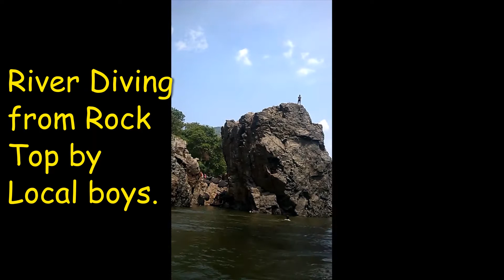ஓகேனக்கல் அருவி படகு சவாரி | Hogenakkal WaterFalls | Waterfalls near Bangalore | Coracle Ride Video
Hogenakkal Water Falls & Coracle Boat Ride near Bangalore,  Best One Day Tourist Destination.
(Details available in English & ஓகேனக்கல் நீர்விழ்ச்சி விவரங்கள் தமிழிலும் உள்ளன)

Hoge is called as smoke in Kannada and Kal is known as Rock. Hogenakkal is Smoking Rocks.

Hogenakkal called as Niagara Falls of South India, Hogenakkal Water Fall located in Dharmapuri Dist of Tamilnadu. It is Approx. 127 Kms from Bangalore and 90 Kms from Hosur.

Coracle is a Form of Boat made of Bamboo. Coracle Ride Tickets will be issued near the Falls.
4 to 5 People allowed in One Coracle for the Ride. Boating Ride will take Approx. 2 Hours for one trip.

Oil massage facilities available near the Falls, local people will do the massage in very skilled manner. Separate and safe Bathing facility available in the Falls for Ladies and Gents.

Variety of Fresh Water Fish sold near the Falls. You can purchase the cooked Fish or you can purchase the Fish and Cook by yourself. Also local people wish cook and give you the Fish and Rice for a nominal charges. Can enjoy the Fish Food after the Boat Ride and bath in the Falls.

Carbonatite Rocks of Hokkenakal Falls are considered to be Oldest of its kind in South Asia.

Hogenakkal is the Best Tourist Destination, especially for the One Day Tour.

விவரங்கள் தமிழில்

ஓகேனக்கல் நீர்விழ்ச்சி பெங்களூரு அருகே  உள்ள சிறந்த ஒரு நாள் சுற்றுலா தலம்.

கன்னடத்தில் ஹோக் என்றால் புகை,  புகை போன்ற கல்  என்றும அழைக்கப்படுகிறது. ஹோகனக்கல் - ஸ்மோக்கிங் ராக்ஸ்.

தென்னிந்தியாவின் நயாகரா நீர்வீழ்ச்சி என்று அழைக்கப்படும் ஹோகனக்கல், தமிழ்நாட்டின் தர்மபுரி மாவட்டத்தில் அமைந்துள்ள ஹோகனக்கல் நீர்வீழ்ச்சி. இது தோராயமாக. பெங்களூரிலிருந்து 127 கி.மீ., ஓசூரிலிருந்து 90 கி.மீ.உள்ளது .

கோரக்கிள்/பரிசல் என்பது மூங்கில் செய்யப்பட்ட படகின் ஒரு வடிவம். நீர்வீழ்ச்சிக்கு அருகில் கோரக்கிள்/பரிசல் பயண  டிக்கெட் வழங்கப்படும்.
சவாரிக்கு ஒரு பரிசல் 4 முதல் 5 பேர் அனுமதிக்கப்படுகிறார்கள். படகு சவாரி ஒரு பயணத்திற்கு 2 மணி நேரம் தோராயமாக எடுக்கும்.

நீர்வீழ்ச்சிக்கு அருகில் எண்ணெய் மசாஜ் வசதிகள் உள்ளன, உள்ளூர் மக்கள் மிகவும் நல்ல முறையில் மசாஜ் செய்வார்கள். பெண்கள் குளிக்க  நீர்வீழ்ச்சியில் தனி மற்றும் பாதுகாப்பான குளியல் வசதி உள்ளது.

நீர்வீழ்ச்சிக்கு அருகில் பல்வேறு வகையான புதிய மீன்கள் விற்கப்படும் . படகு சவாரி மற்றும் நீர்வீழ்ச்சியில் குளித்த பிறகு மீன் உணவை உண்ணலாம்.நீங்கள் சமைத்த மீனை வாங்கலாம் அல்லது நீங்களே மீனை சமைத்து உண்ணலாம்  .

ஓகேனக்கல் நீர்வீழ்ச்சியில் காணப்படும் கார்பனடைட் பாறைகள் தெற்காசியாவில் மிகப் பழமையானவை என்று கருதப்படுகிறது.

ABOUT TRAVEL AND TEMPLES CHANNEL:

Travel & Temples Channel provides you Information and Importance about the Famous Temples and Popular Tourist Places in India.

OUR POPULAR PLAY LIST.

Our Other Video Topics
Famous Temples in India
Famous Temples in Southindia
Famous Temples in Northindia
Famous Temples in Tamilnadu
Famous Temples in Kanchipuram
Famous Temples in Chennai
Famous Tourist Places in India
Famous Tourist Places in Southindia
Famous Tourist Places in North India
Famous Tourist Places in Tamilnadu
Famous Tourist Places in Kerala
Famous Tourist places in Karnataka
Famous Tourist Places in Andhra
Famous Tourist Places in Chennai.
How to get Darshan and Accommodation at Tirumala Tirupati
How to reach Tirumala from Tirupati by Walk
Chennai Central Railway Station and Chennai Central Metro Station

0:00 Hogenakkal WaterFalls Intro
0:22 Coracle Boat Ride
0:47 Oil Massage Info
1:07 Watch Tower View
2:07 Hogenakkal Falls View
2:25 Diving from Rock
3:02 Coracle Boat Ride
4:10 Hogenakkal Water Falls End Info